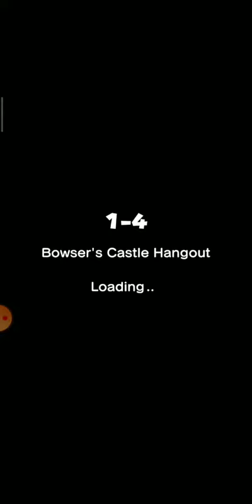Be hatolunk a várba. Super Mario run #4